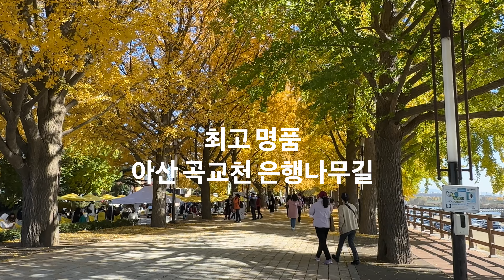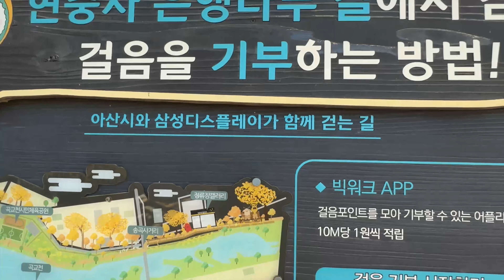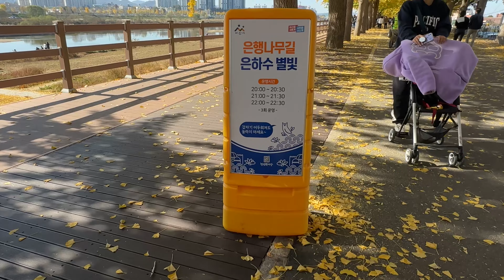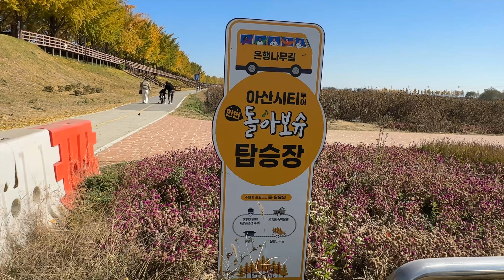[4K I SUB] 지금이 가장 예쁜 아산시 은행나무길 산책 (현충사, 곡교천)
2022년 가을 대한민국 충청남도 아산시에 있는 은행나무길의 모습을 산책하며 촬영하였습니다.
음악을 들으며 산책하는 느낌으로 시청해주세요.
slow travel 의 영상은 고화질, 대화면으로 시청하시면 더욱 좋습니다.
자막을 켜 주세요.[CC]